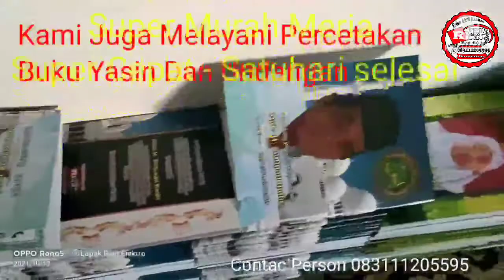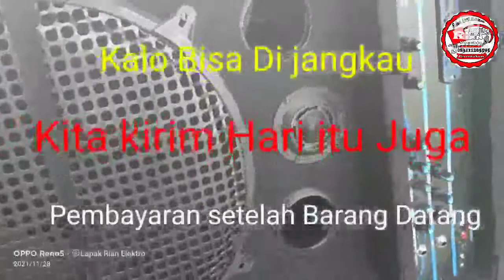Speaker Aktif 12 inch Karaokean Terkirim Perum Tembok indah - Pasuruan